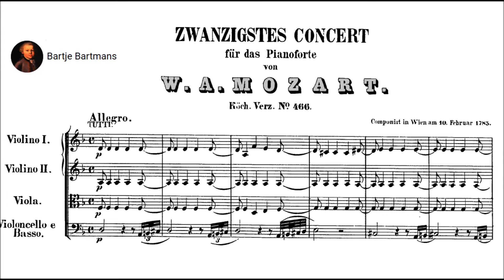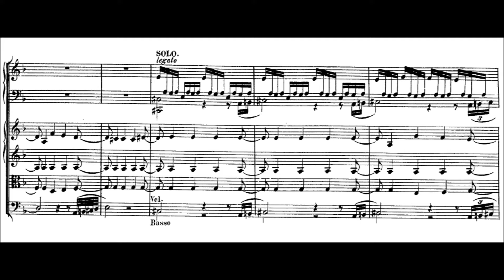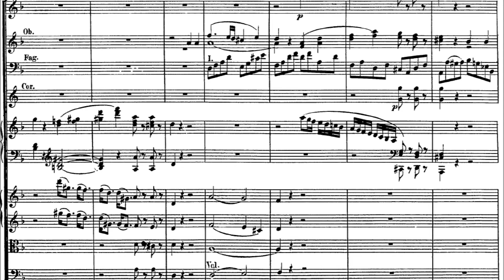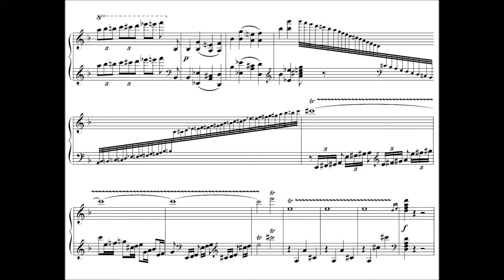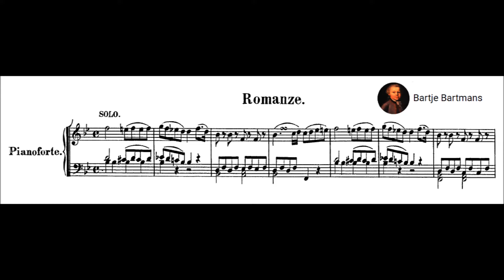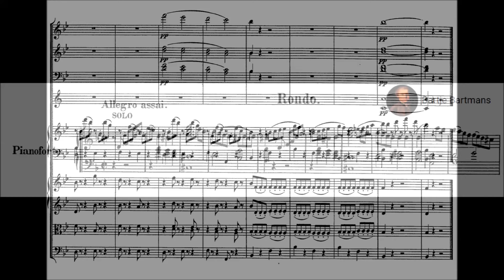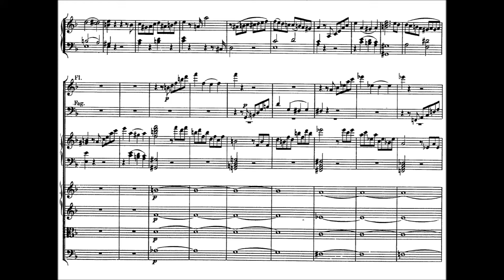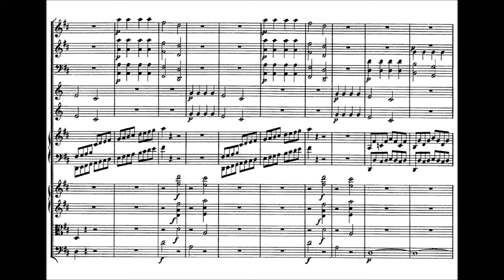Mozart - Piano Concerto No. 20, K.466 (1785) {Youri Egorov}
Piano Concerto No. 20 in D minor, K.466 (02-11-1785)

I. Allegro (0:00)
Cadenza by Ludwig van Beethoven
II. Romance (14:18)
III. Allegro assai (23:14)

Youri Egorov, piano and the Philharmonia Orchestra conducted by Wolfgang Sawallisch

Parallels have been drawn between the playing styles of Youri Egorov (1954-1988) and Dinu Lipatti (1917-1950). Additionally, both men gave their final concert performances at the age of 33, each knowing at the time that he was afflicted with a fatal illness and had but months to live.

Egorov's posthumously released CD, "Legacy 2: Youri Egorov", received the "Perfect Five-Star Rating" from CD Review Magazine.

Today, this pianist remains "in the memory of more than one music lover for the incredible delicacy and clarity of his playing".

Description by Roger Dettmer  [-]
Mozart completed this work on February 10, 1785, and played the first performance the next evening in Vienna. Scoring adds a flute and two trumpets to winds, horns, timpani, and strings.

On February 11, 1785, Leopold Mozart arrived in Vienna after a wintry, bone-rattling, coach journey from Salzburg -- his first visit to the capital in 12 years and his last. On the same night he attended an Akademie by his celebrated son, who had just turned 29 and was at the peak of his popularity in ever-fickle Vienna. Leopold wrote to daughter Nannerl that, in the Casino on the Mehlgrube, he beheld "a vast concourse of people of rank. The concert was incomparable, the orchestra excellent." After two arias by a singer from the Italian opera, there "came a new, superb piano concerto by Wolfgang, which the copyist was still writing when we arrived, and the rondo of which your brother hadn't time to play because he had to revise copies [of the orchestral parts]." This was the trailblazing D minor Concerto that survived the neglect of so much of Mozart's music during the nineteenth century. Beethoven, both smitten and influenced, played it publicly, with his own cadenzas in the first and last movements, where Mozart had improvised. No reports have survived of the audience's acceptance, but had they been hostile or even cool, surely Leopold would have reported this to Nannerl. His son's marriage without paternal permission in 1782 to Constanze Weber still rankled; so did their newfound independence. However, Papa's immediate and unreserved acceptance of Wolfgang's departures from tradition in the new concerto -- beginning immediately with an agitated, subtly changing bass line beneath the throbbing syncopation of violins and violas -- revealed a flexibility otherwise missing in his personal character. One can almost admire the manipulative Leopold for that.

In the first movement, Allegro (D minor, common time), Mozart's themes are motivic rather than conventionally melodic; more than two centuries later it remains a miracle that the soloist never plays exactly what the orchestra sets forth in the exposition, despite a rock-solid sonata structure throughout. When the piano finally enters in measure 77, it does so as an alien in a threateningly troubled land. Nor does the soloist take complete charge until the coda of the finale where, half-an-hour later, he coaxes the music into D major.

The second movement is a Romanza (B flat major, common time). Not to underrate Mozart's incomparable genius in music before this, nothing had equaled the unity of expression achieved in 1785 and after. Beyond integrating the outer movements, he made the slow movement part and parcel of the whole. This Romanza without tempo marking (but clearly Andante) is a rondo in ABACA form that plunges dramatically into G minor before the end couplet -- a significant harmonic departure not just here but in the concerto's overall context.

Mozart returns to D minor ion the third movement (Allegro assai; alla breve). Until the coda, we hear one of Mozart's rare rondos in a minor key. More precisely, it is an extended sonata-rondo (ABACDA, plus coda), since C is a development, with the reprise in section D. The development again as before in the second movement seeks out G minor -- the darkest key in Mozart's harmonic lexicon -- before D major is finally allowed to break through, albeit a whitish and wintry sun.